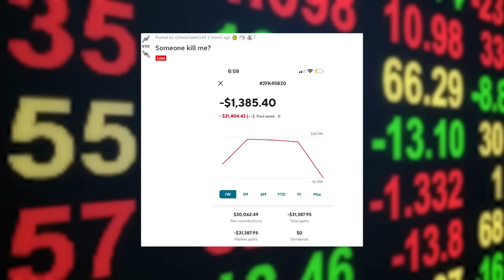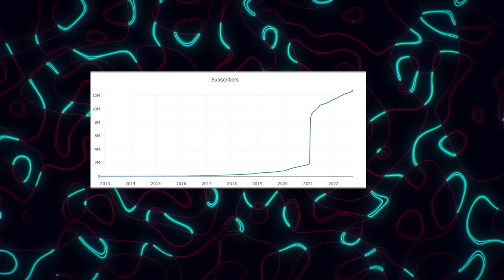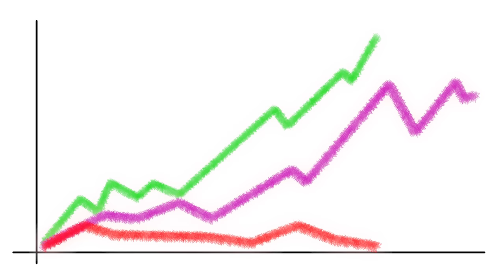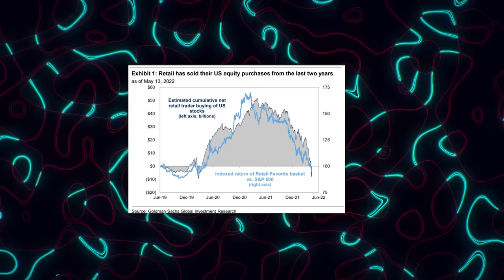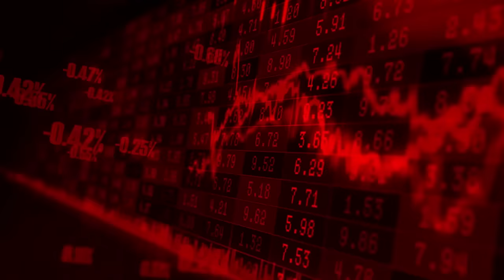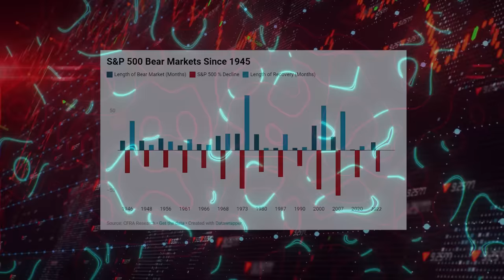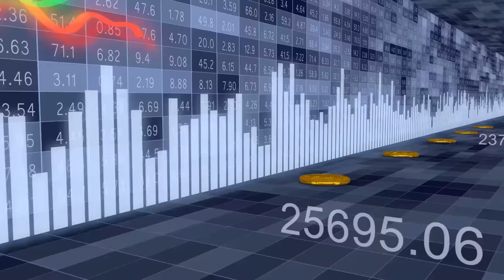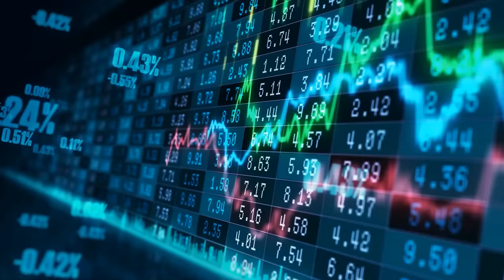Traders are getting DONKEY PUNCHED | Regards of WallStreetBets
Retail traders have lost so much money, that more have exited than entered since 2019. Don't be one of them! Do you have what it takes to avoid being an average retail trader?
🔥 Get 15 FREE STOCKS from MooMoo, a deal not to be missed! to take advantage of this 2x free shares offer.

00:00 Sick Body Count
01:35 What makes the average trader suck?
05:20 Drug Dealer's Fallacy
07:08 How we do better